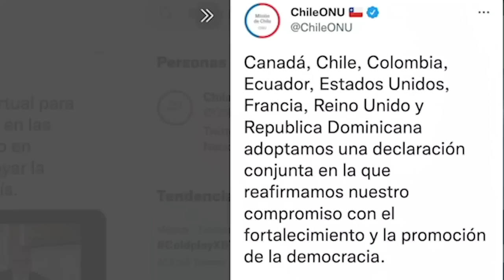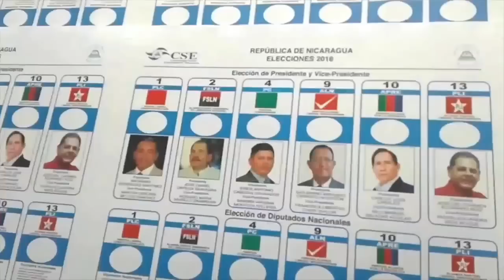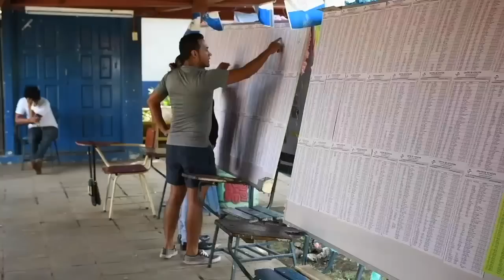Exeurodiputado Ramón Jáuregui: "Europa no reconocerá la farsa electoral de Nicaragua"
Ramón Jáuregui, exparlamentario del partido socialista español en el Parlamento Europeo que presidió la misión de eurodiputados a Nicaragua en enero 2019, considera que las elecciones del 7 de noviembre “son una farsa”, con todos los candidatos de la oposición presos y la prohibición de la personería jurídica de los partidos de oposición, y vaticina que la Unión Europea “no reconocerá al Gobierno que surja de esas elecciones”.

El político español, presidente de la Fundación Euroamérica y experto en las relaciones de Europa con América Latina, explica que el no reconocimiento del resultado electoral, no necesariamente implicaría un cierre de la representación política o diplomática de la Unión Europea, pero advierte que violar la cláusula democrática podría afectar la participación de Nicaragua en el Acuerdo de Asociación entre Centroamérica y la UE.
Jáuregui exhortó al pueblo nicaragüense a que “no confíen únicamente en lo que haga la comunidad internacional, también depende de lo que el propio pueblo nicaragüense haga”, en alusión a su decisión de no participar en unas elecciones en las que “no hay por quién votar, ni por qué votar”.